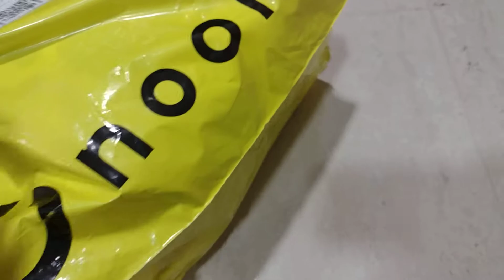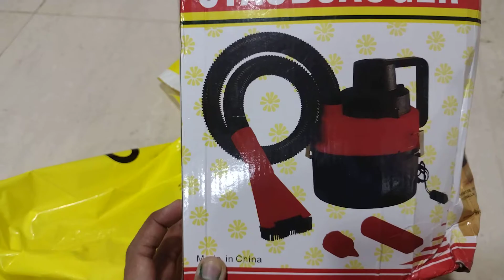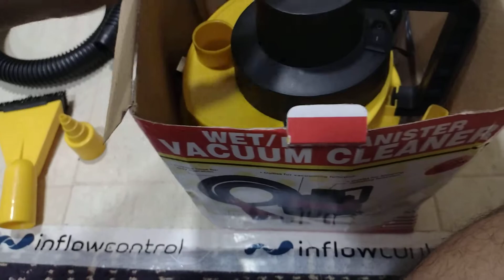Car Vacuum Cleaner Hindi || 12V Vacuum Cleaner Hindi || Car Vacuum Cleaner Machine Hindi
Car Vacuum Cleaner Hindi || 12V Car Vacuum Cleaner Hindi || Car Vacuum Cleaner Unboxing Hindi

Car And Home Accessories

In This Video Cheapest Car Vacuum Cleaner Machine Use In Car . This Type Car Vacuum Machine Quality Is Ok Ok . Not Good Or Not Bad . I Buy But Big Vacuum Cleaner Machine Is Very Good Use In Home. So Better Buy Big Vacuum Cleaner Machine Use In Home Or Car.